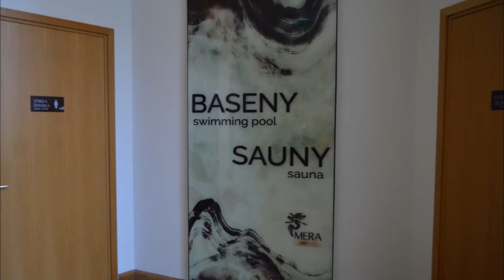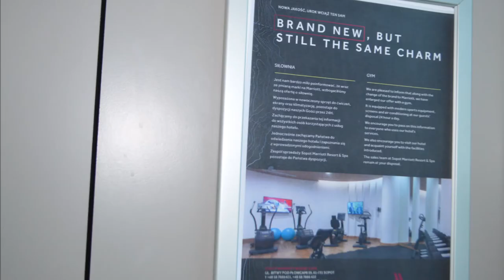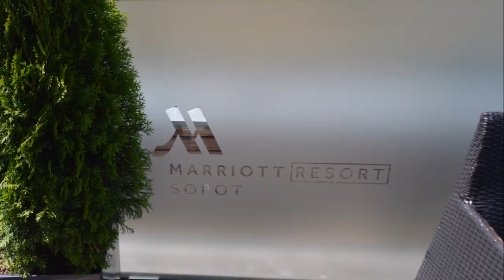June 2018 Poland Trip Sopot Marriott Resort & Spa stay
Sopot, Poland is the premier beach town of the country on the Baltic Sea. Sopot Marriott Resort & Spa is where we stayed in June 2018 using a Marriott Rewards Megabonus promotion free reward night earned in January 2018 for the 25,000 points per night hotel.